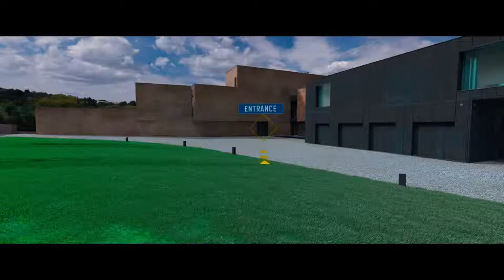Johnny English Strikes Again | Official Trailer #2 | (2018)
Johnny English Strikes Again (2018)

Director: David Kerr
Stars: Olga Kurylenko, Rowan Atkinson, Jake Lacy, Ben Miller, Miranda Hennessy, David Mumeni, Samantha Russell